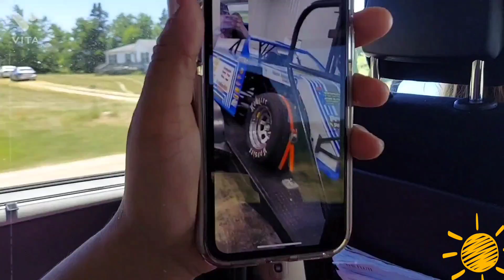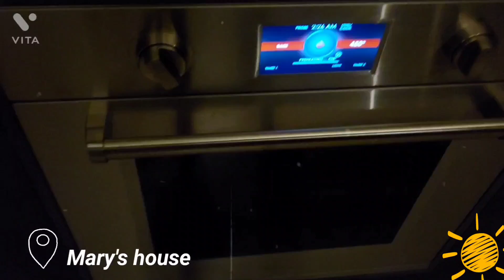summer weekend in my life || vlog